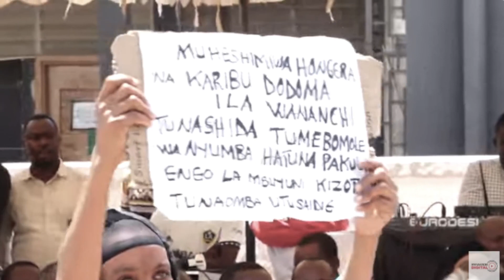ALICHOKISEMA MAKONDA LEO DODOMA